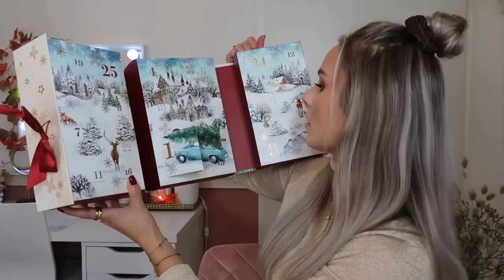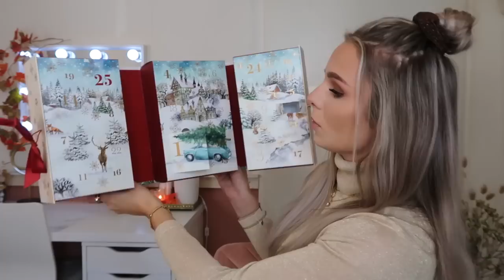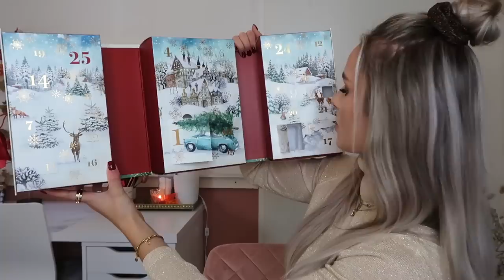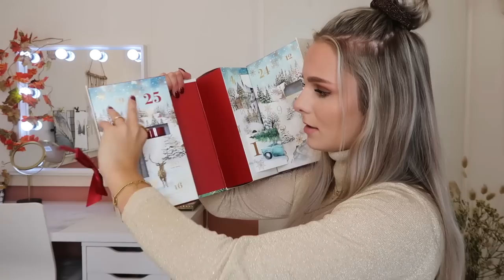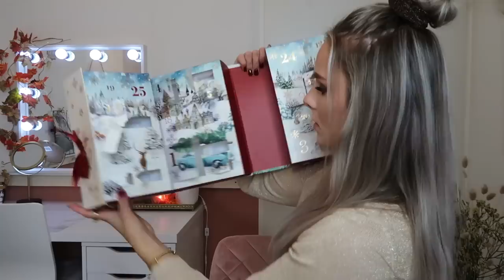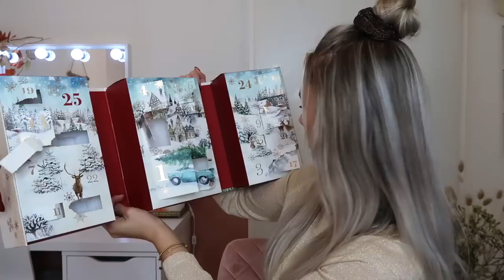YANKEE CANDLE ADVENTSKALENDER 2020 UNBOXING 🎄✨ | Cozy #3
Leuk dat je kijkt naar de nieuwe COZY video! 🍂
Elke dinsdag om 15:00 en vrijdag om 12:00 komt er een nieuwe COZY gerelateerde video online.

Heerlijk een knusse, herfstgerelateerde video die je met een dekentje en theetje op de bank kan bekijken! 🐿🦔

🍂  𝗟 𝗜 𝗡 𝗞 𝗝 𝗘 𝗦  𝗨 𝗜 𝗧  𝗩 𝗜 𝗗 𝗘 𝗢
YANKEE CANDLE ADVENTSKALENDER 2020: 🕯